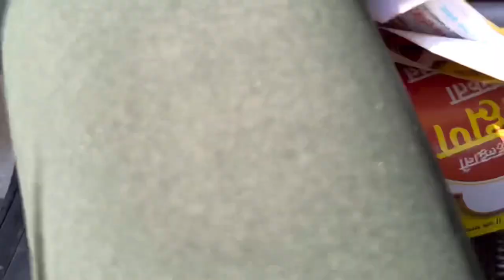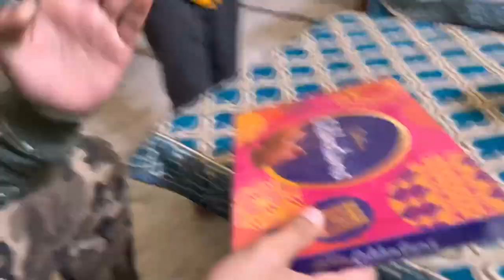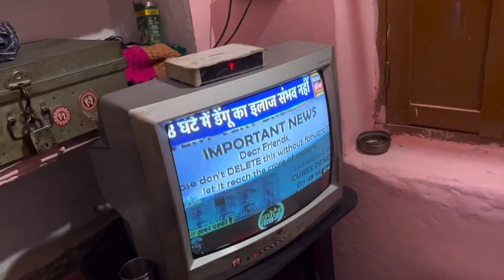Itna Atrangi Scooter Aajtak Kabhi Nahi Dekha 😳🔥